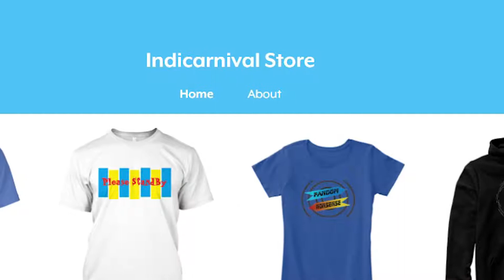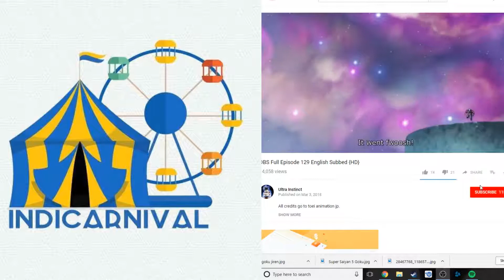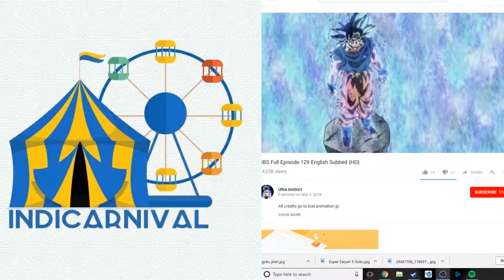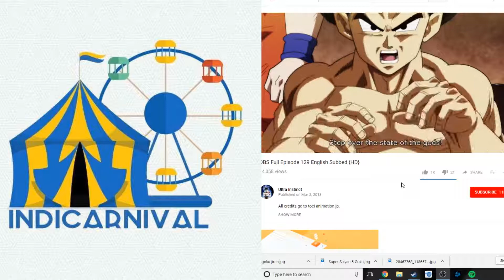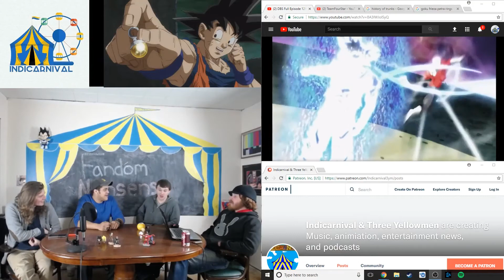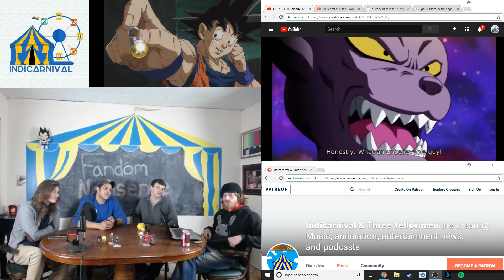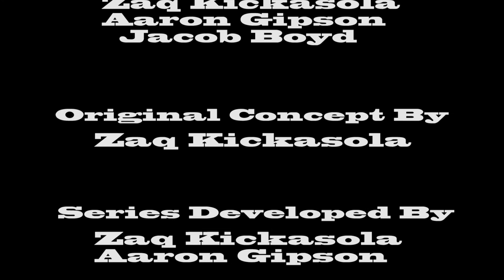Fandom Nonsense episode 17 "Super Saiyantai"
Infinity War is getting an early release! Remember the Gambit movie? It's been greenlit! And another Silver Surfer movie is on it's way.
oh yeah. And some shit about anime.
But seriously, how is Super going to wrap this up nicely?
All this and more on this week's Fandom Nonsense

Right: Zaq Kickasola
Right Center: Aaron Gipson
Left Center: "Cocoa" Cothern
► Mixer: Mixer.com/Shockolate1992